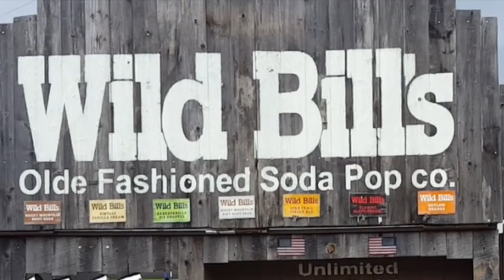Wild Bill's Olde Fashioned Soda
A great day at a Festival and enjoying some fabulous root beer from Wild Bill's Olde Fashioned Soda of Tennessee.

You should have them cater your next event!  WildBillSoda.com

I was hands-free and not weighted down with a heavy purse thanks to the Rhino Outlet Security Travel Money Wallet.  A must have for all festival goers.